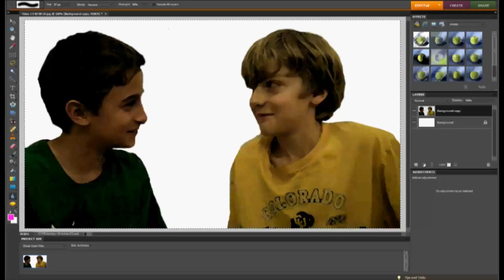The Wierd Happy Kids! [Feat. Yinyang100100]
Me, Sam (yinyang100100), and Mckenzie, Hang out and make a YouTube